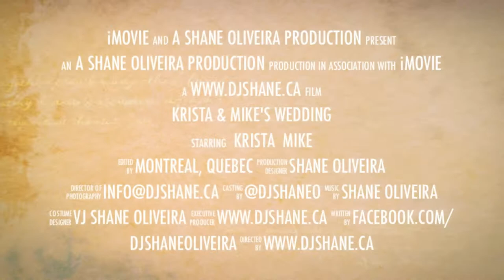Mike & Krista's Wedding Part II at Delta Centre Ville Hotel Montreal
This is Krista & Mike's wedding that took place the summer of 2012 at Delta Hotel Montreal. All footage edited by dj shane oliveira

DJ Shane Oliveira is a DJ that operates in the Montreal area servicing events, weddings since 1995. Professional, dynamic, flexible and able to work with any crowd call DJ Shane Oliveira for any type of event. Please book early to ensure availabilty.